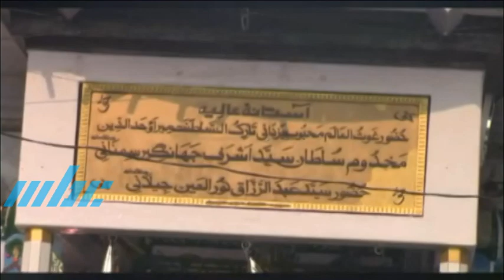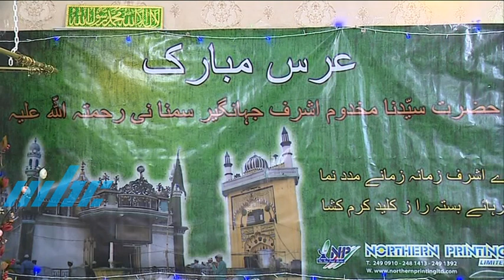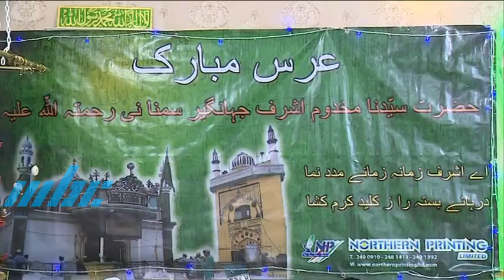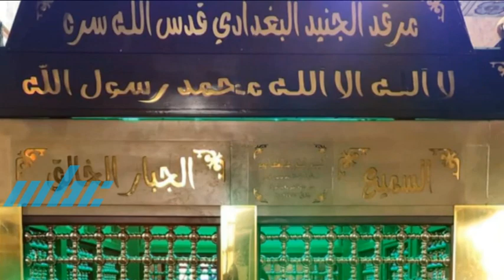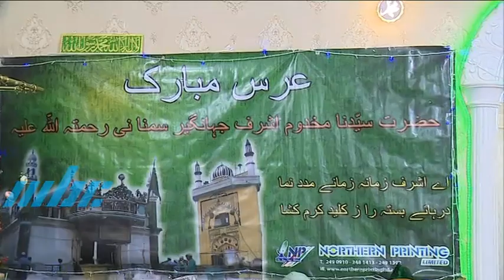Noor- E-Iman - Urs-E-Syed Jahangeer Simnani held at Pont Blanc